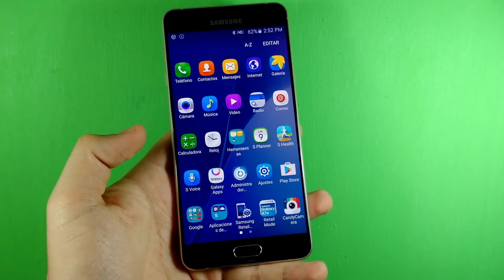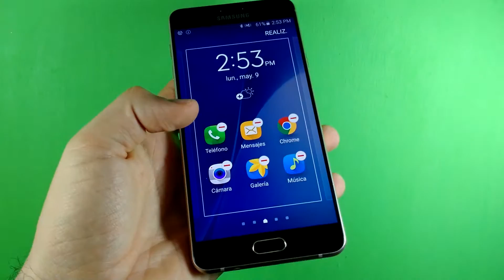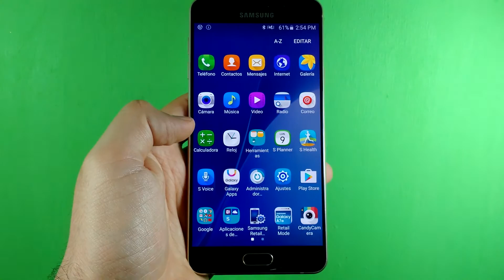SAMSUNG GALAXY A7 Activar Modo Facil O Modo Sencillo HD